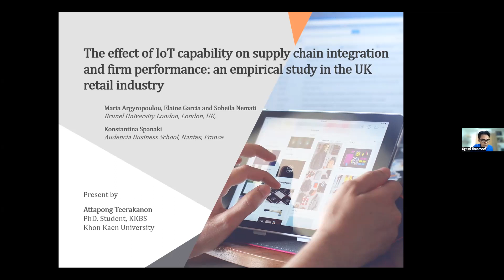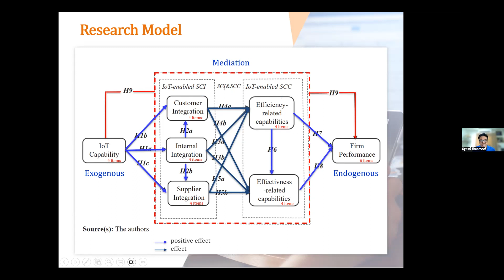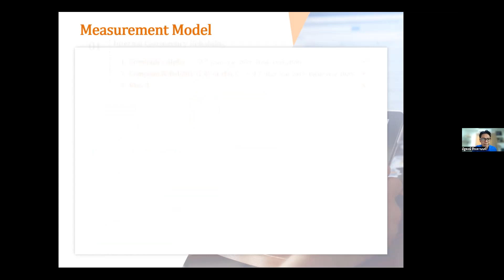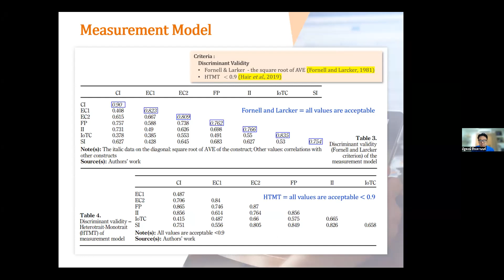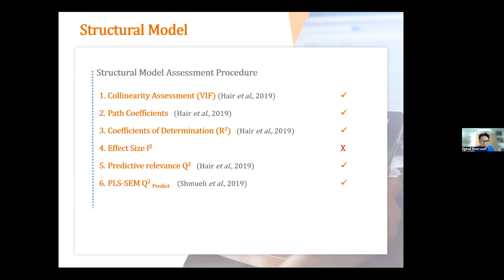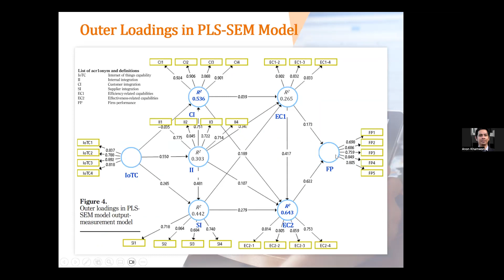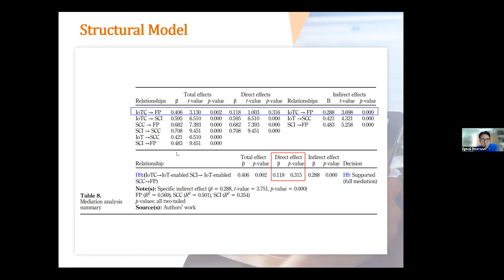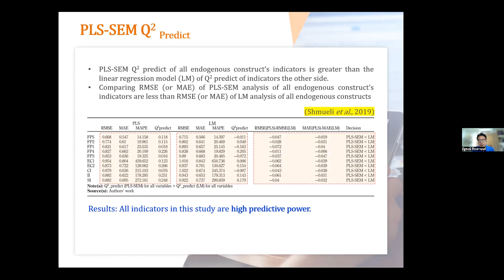Multivariate Statistics Article 4